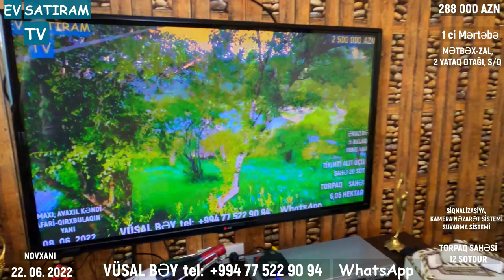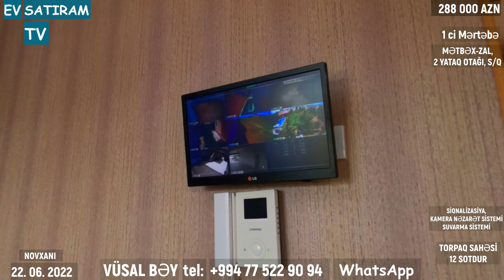YENİ! 12 SOTDA BAĞ EVİ NOVXANIDA SATILIR/Недвижимость в Баку / EV SATIRAM TV/ UCUZ EVLER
NOVXANIDA, 12 SOTDA BAĞ EVİ SATILIR RAHAT MARKETƏ YAXIN ƏRAZİDƏ. YOLU GENİŞ, EVİN KAMERA MÜŞAİDƏ SİSTEMİ, SUVARMA SİSTEMİ, SİQNALİZASİYA, TELEFON VƏ İNTERNETİ VAR.

ev elanlari
Menziller
kiraye evler
yeni emlak
ev sekilleri
ev satilir
ev satiram
ev elanlari
menziller
menzil almaq
menzillerin alqi satqisi
MENZILLERIN TEMIRI
emlak az
emlak bazasi
emlak saytlari
emlak bazari
emlak elanlari
emlak alqi satqisi
emlak sayti
merkezde satilan evler
obyekt arenda
obyekt
obyektler
obyekt satisi
obyektelerin icaresi
satiram az
satiram
xirdalanda villa
ev elanlari
masazirda evler,
masazirda heyet evleri,
masazirda torpaq,
masazirda ev,
masazirda oteller,
masazirda torpaq sahesi,
masazirda villa
xirdalanda evler,
xirdalanda ev,
satiram
продается дом
1 комнатные квартиры в баку
предлагается квартиры
badamdarda evler
bahali evler
suvalanda evler